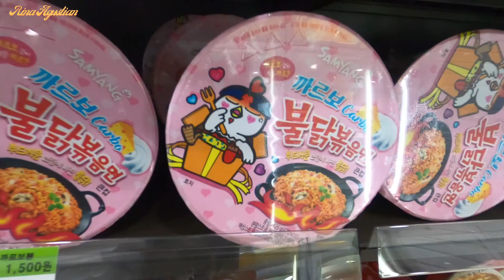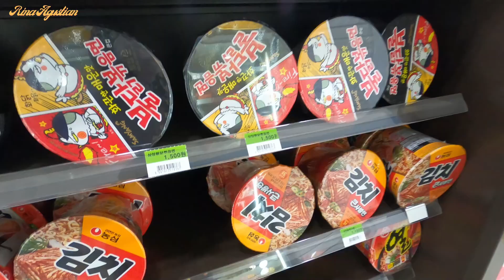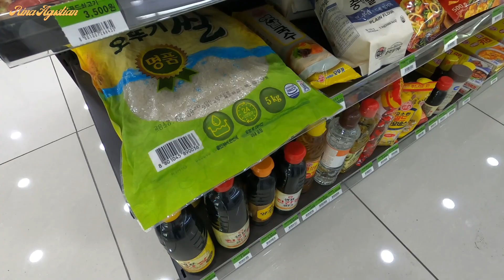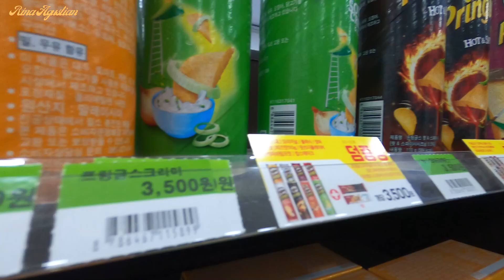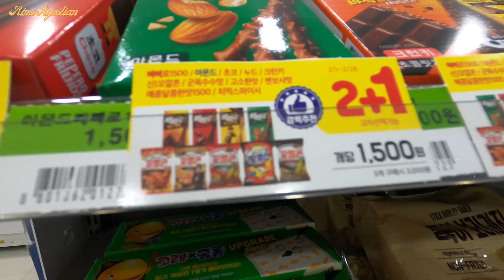ADA INDOMARET DI KOREA, ADA PRODUK INDONESIA NYA..? PRODUKNYA HALAL ATAU HARAM..?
Aku penasaran di korea apakah ada indomaret,,?jadi saya coba belanja di indomaretnya korea, apakah harga nya murah murah,dan ada apa saja yah,, yukk kita Grebek